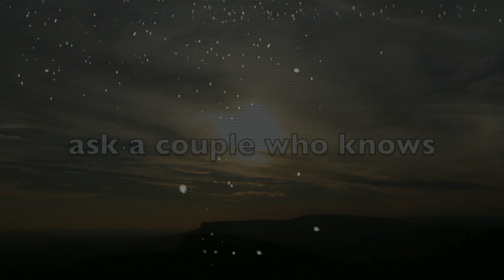Tracy & Cal's Christmas Special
This video is about Tracy & Cal's Christmas Special